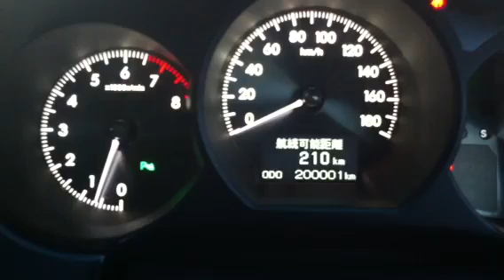200,0001km on my Lexus!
I did this within 5 years. It fun driving that car.